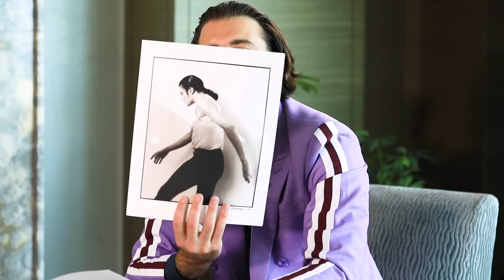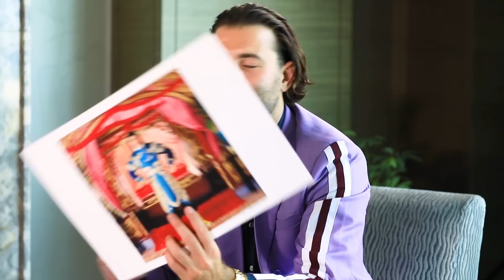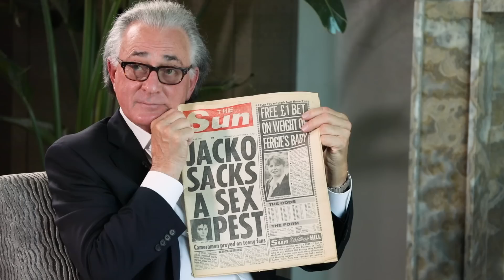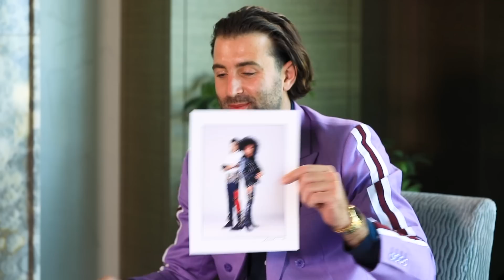Michael Jackson's Personal Photographer Sam Emerson. World Tour | Bad Cover | Meeting Prince Charles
Michael Jackson is the world’s most famous person of the 21st century. I have always been curious to know what his life was really like during the peak of his fame. In order to find the best answer to that question, I met with his personal photographer, Sam Emerson, who worked for Michael Jackson from 1984 to 1994.

He witnessed the most iconic moments, which we are going to discuss in my upcoming interview.

00:00 Best moments from interview / Intro
01:01 Introduction of Sam Emerson
01:37 Last time in Chicago
02:12 First steps in Photography career
03:36 How to become celebrity photographer in 70th?
04:42 How photographers got their credentials/ was tagged back in 70th
05:14 How clients can reach out to you in 70th?
05:51 Meeting Michael Jackson for the first time. Unsuccessful shot
08:24 Billie Jean story about shoes
09:36 Did Michael Jackson knew that Billie Jean will be the biggest hit of his career?
10:42 Phone call invite to join Victory Tour
12:10 How much money photographer makes during Michael Jackson Tour?
14:35 Difference between working with Elton John and Michael Jackson
16:38 How Isolated life of MJ was on tour?
17:05 MJ with Detroit police. Photo of decade issue Zoom magazine
18:53 Why MJ was appearing with military group?
19:40 How the day before the concert look like for his personal photographer?
22:32 Funny story with Sam Emerson, Frank Dileo and MJ.
24:06 MJ in Japan
27:52 Photo of MJ with kids in yellow hats.
29:02 How to convince MJ to do a photo?
32:28 How BAD cover was created?
37:22 How much money Sam Emerson made on Bad cover photo?
38:00 MJ in Tenerife. Photo on the roof of hotel with fans.
41:15 Photos of sad moments of MJ
42:05 Secret of great photo of Michael Jackson
44:29 Pepsi commercial video shoot.
46:16 "In the closet" music video shoot story
50:14 How many rooms MJ rented in hotel during tours?
50:45 Did Sam Emerson was bringing girls after the concert to same hotel where was MJ staying?
52:05 MJ in Rome
52:25 MJ in Tokyo Disneyland
53:15 MJ in Hong Kong
53:55 How much money photographer's luggage did cost to clear with airlines in 1988?
55:50 Meeting Sir Run Run Shaw in Hong Kong
58:58 Photo of MJ steering the boat to Macau
01:00:40 Story with Sylvester Stallone
01:00:35 MJ in Roman outfit at American ambassador backyard
01:02:00 Meeting Prince Charles and Princess Diana
01:05:05 How kind MJ was? Meeting children at hospitals
01:06:05 How Sam Emerson got fired?
01:13:55 Phone call from MJ
01:16:45 What moments Sam Emerson missed and did take photos of
01:17:45 MJ meeting Jackie Gleason from "Gigot"
01:18:27 Three the most iceman shots by Sam Emerson
01:19:30 Story of meeting John Lennon
01:21:10 Photo of MJ in yellow shirt and purple flowers.
01:22:50 Photo of MJ, Oprah and Elizabeth Taylor
01:24:10 Three qualities of successful celebrity photographer
01:25:55 Sam Emerson about nowadays generation of Instagram photographers
01:26:45 Is Sam Emerson happy with his career?
01:28:00 Did MJ had his own icon?
01:30:20 MJ and Slash on BAD album cover
01:31:20 Shot of MJ boots from BAD video shoot.
01:31:50 Have Sam Emerson have been friends with MJ?
01:32:47 Why Sam Emerson stopped working with MJ?
01:34:18 Last time seeing MJ

Big thanks to St. Regis Chicago for filming location.